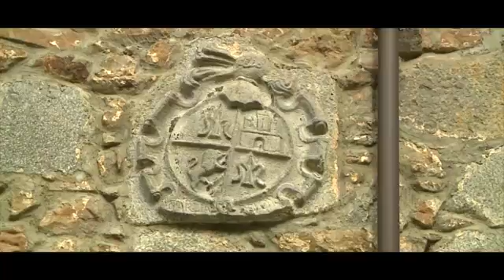Asón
Descubriendo Asón  - documental de Ason en Cantabria en el cual salen bastantes partes de videos míos "robados" por los autores del mismo.